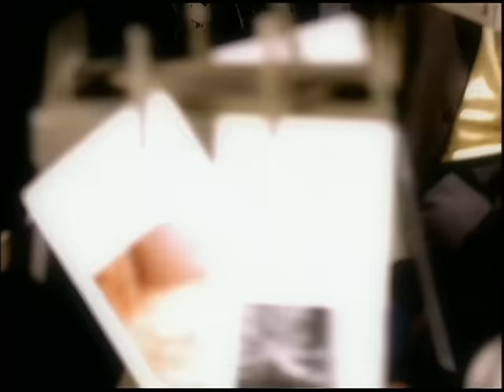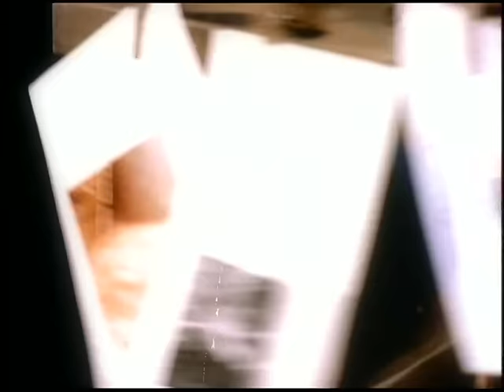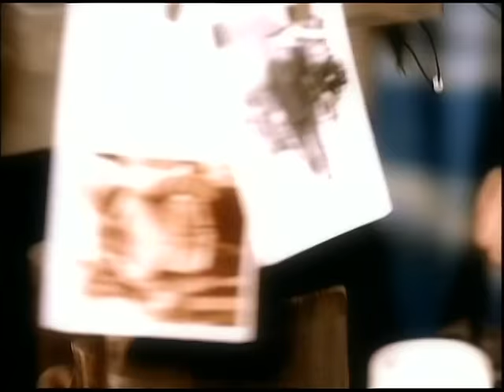Trisha Yearwood - A Perfect Love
Music video by Trisha Yearwood performing A Perfect Love. (C) 1997 MCA Nashville